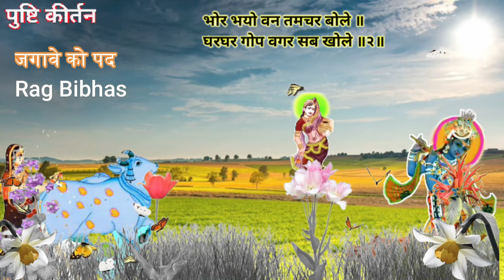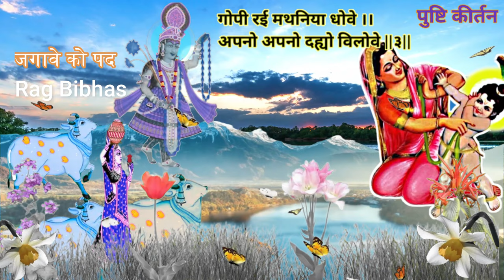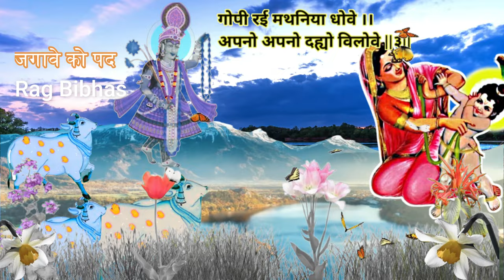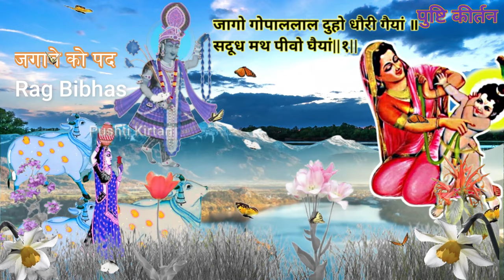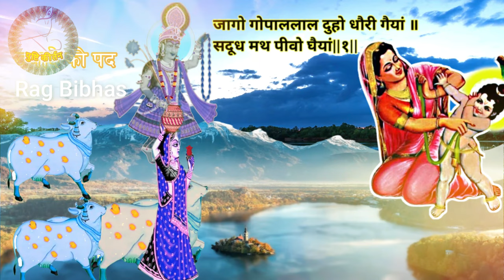Nitya Ke Pad नित्य जगावे के पद जागो गोपाललाल Pushtimarg Kirtan Ushnkal Jagave Ko Pad Pushtikirtan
With Lyrics        नित्य जगावे के पद Jagavva Na Pad

जागो गोपाललाल दुहो धौरी गैयां ॥ सदूध मथ पीवो घैयां || १ ||

भोर भयो वन तमचर बोले ॥ घरघर गोप वगर सब खोले ॥२॥

गोपी रई मथनिया धोवे ॥ अपनो अपनो दह्यो विलोवे ||३||

संगके सखा बुलावन आये ।। कृष्णनाम लेले सब गाये ॥४॥

भूषण वसन पलट पहराऊं ॥ चंदनतिलक ललाट बनाऊं ||५||

चतुर्भुज प्रभु श्रीगोवर्द्धनधारी ॥ मुखछबिपर बलगई महतारी

🌷Taital जागो गोपाललाल दुहो धौरी गैयां Jago Gopal lal Duho..
🌷राग Raag Bibhas
🌷ताल
🌷रचना Shri Chatrabhujdasji
🌷पखावजी(मृदंग) गोपाल पटोलिया नागलपुर Gopal D Patoliya
🌷हरमोनियम        उमेशभाई सूरत Umeshbhai Surat
🌷 कीर्तनकार      श्री दासभाई पटोलिया नागलपुर Dasbhai Patoliya
Pushtimargiya Kirtan Karaok Shitkal Thakorji Ko Jagave Ko Pad Raag Bibhas जागो गोपाललाल

પુષ્ટિમાર્ગીય મહા રાસ'' હાલારી રાસ.કીર્તન.પદ.વચનામૃત, હોરીરસિયા ઢાઢીલીલા મનોરથ ઉત્સવ વિગેરે
पुष्टिमार्गिय महा रास '' हलारी रास.कीर्तन.पद.वचनमृत, होरसिया ढाढ़ीलीला मनोरथ उत्सव आदि।पुष्टिकीर्तन  પુષ્ટિકીર્તન

Nitya Kirtan
Nitya Stuti
Nitya Na kirtan
Jagave ke pad
Nitya jagave ke pad
@pushtimarg haveli sangeet
@Pushti Kirtan
@Pusti Kirtan

🌹🌹Music Label : PushtiKirtan🌹🌹

Gopalundhad na Jay Shree Krishna 🌹👏👏🌹